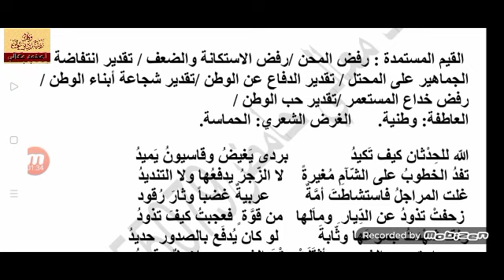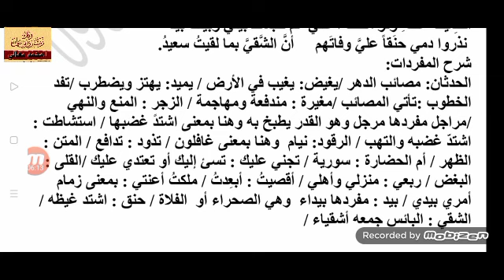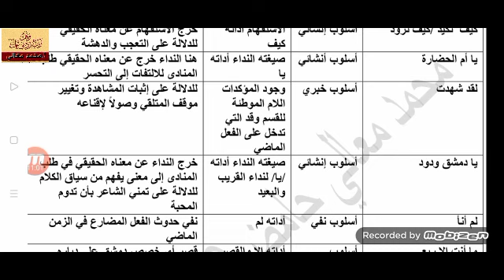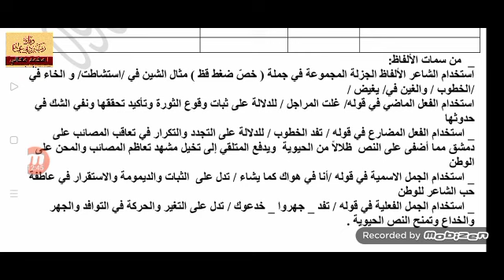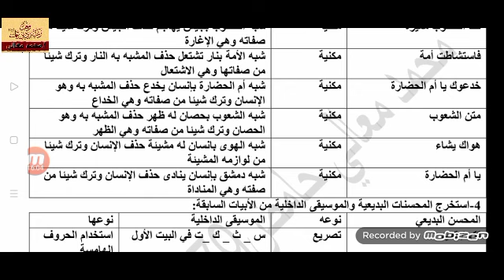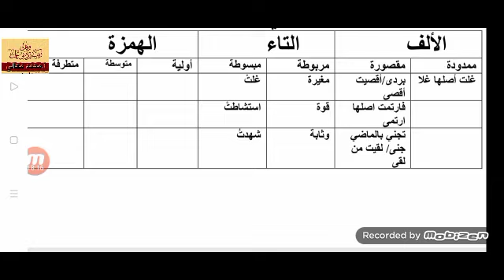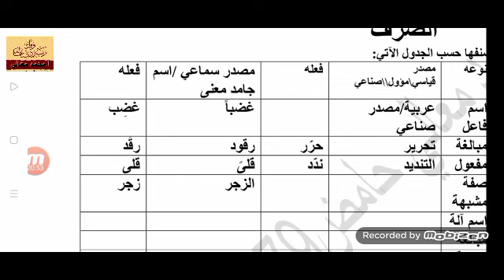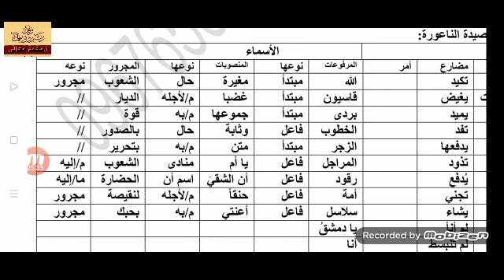ملحمة ميسلون للشاعر خير الدين الزركلي تاسع 2021 دراسة أدبية شرح وإعراب واستخراج صور بيانية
ملحمة ميسلون للشاعر خير الدين الزركلي تاسع 2021 دراسة أدبية شرح وإعراب واستخراج صور بيانية ومحسنات ومصادر ومشتقات وإملاء يمكنكم متابعة الموضوع من خلال مدونتي الشخصية دليل_الطالب_في_اللغة_العربية على الرابط

شرح قصائد الوحدة الأولى  لطلاب الصف التاسع 2021

شرح قصائد الوحدة الثالثة مع حل أسئلة القصائد لطلاب التاسع2021
حل أسئلة قصيدة الأم للشاعر عقل الجر لطلاب الصف التاسع2021

شرح قصيدة الفلاح للشاعر قيصر سليم الخوري لطلاب التاسع 2021 ودراسة أدبية للقصيدة

قصائد الوحدة الرابعة كاملة مع حل الأسئلة لطلاب الصف التاسع2021

شرح قصيدة شيم عربية للشاعر حاتم الطائي لطلاب الصف التاسع2021

حل أسئلة قصيدة الشاعر الصب للشاعر الحصري القيرواني لطلاب الصف التاسع2021

شرح قصيدة الشاعر الصب للشاعر الحصري القيرواني لطلاب التاسع2021